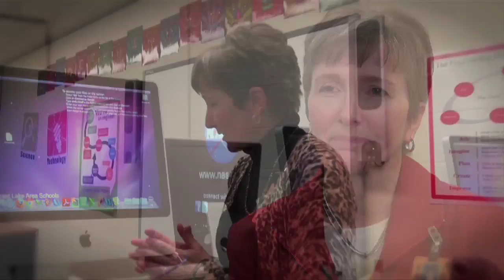TEFFLA - Video Conferencing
TEFFLA awarded a grant to Lino Lakes Elementary School for the purchase of video conferencing equipment to support student learning. This has provided students with a wonderful variety of new learning opportunities--including a direct connection to the International Space Station!